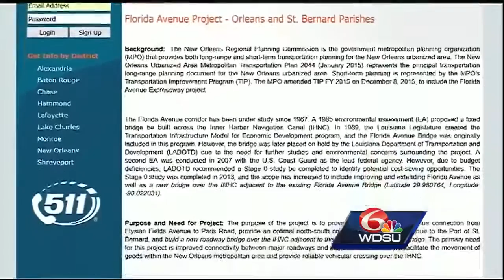Upper Ninth Ward neighbors push back against proposed state roadway project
Upper Ninth Ward neighbors pushing back against proposed state roadway project